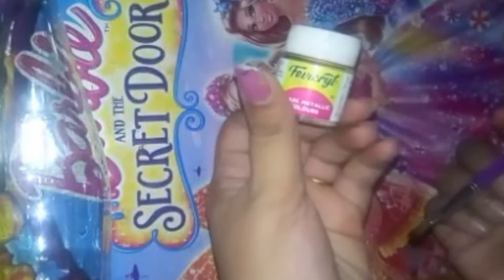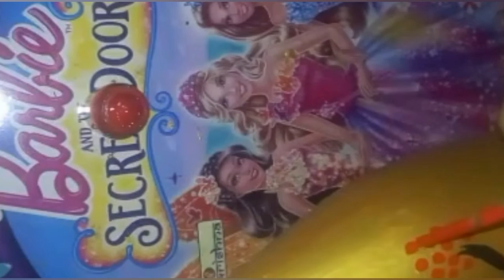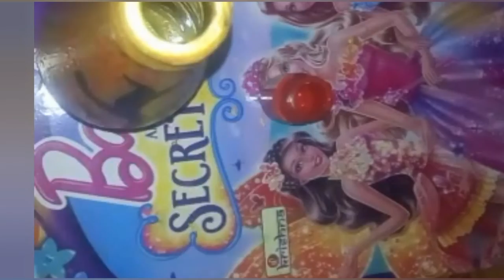Easy Glass Bottle Painting || Bottle Art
Hello Friend's

         Welcome to MFOUR Academy. In this video I show how to paint a glass bottle. Bottle art show piece

Stuff used,

Glass bottle
Golden acrylic colour
Black acrylic colour
Red acrylic colour
Brush